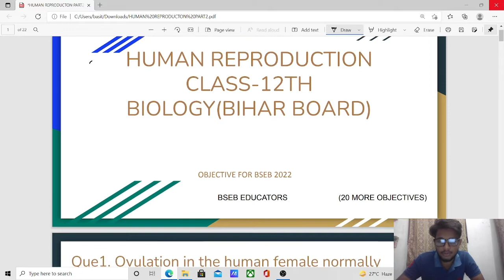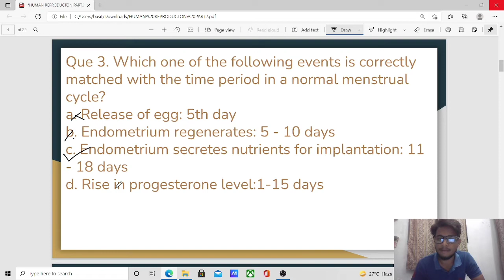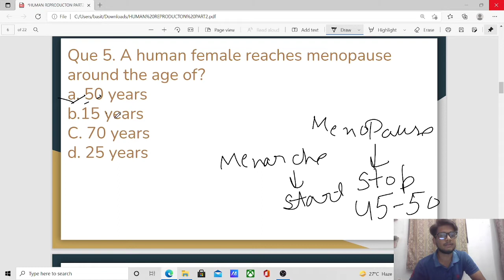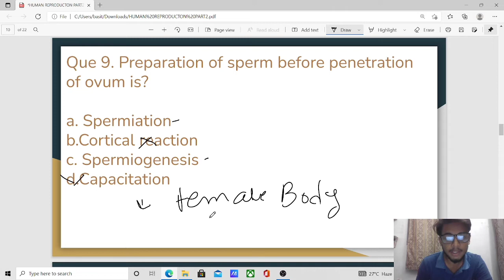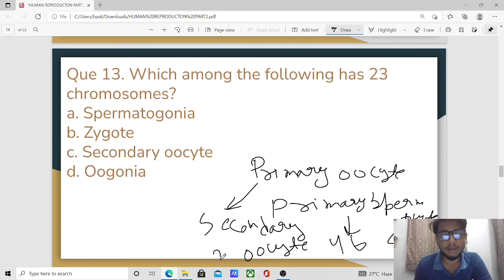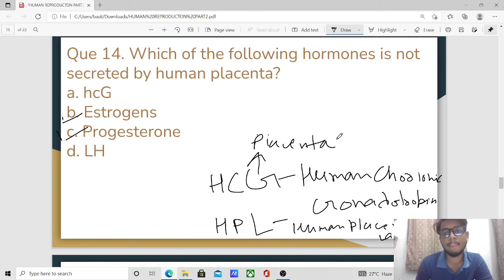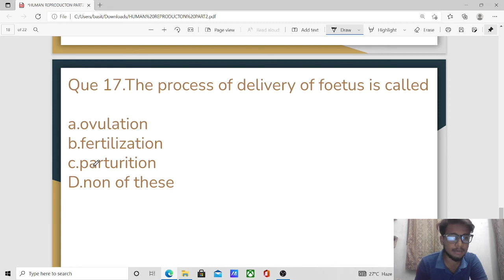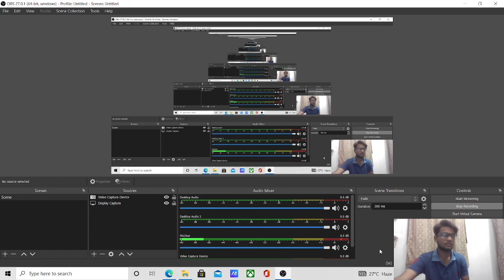Bihar board Human reproduction objective (part-2)